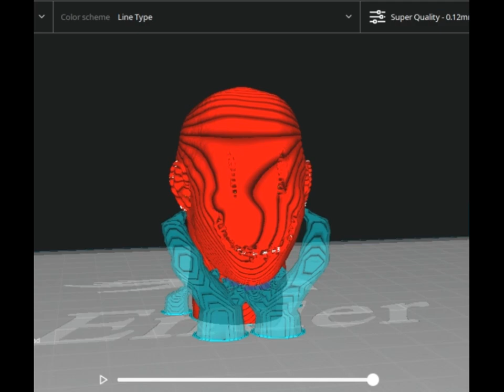Smiley Action Figure Head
This design is created to be used as the head of an action figure or custom toys. The printed model has a size of 5cm but you can enlarge it if you wish. It has a hole at the bottom so that it can be adapted and customized.